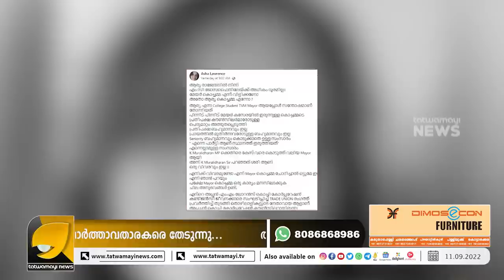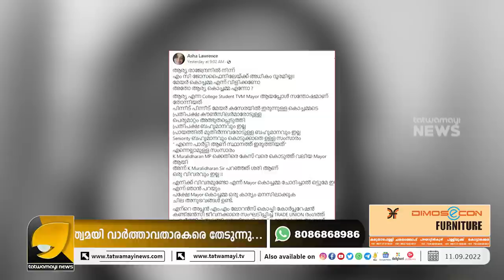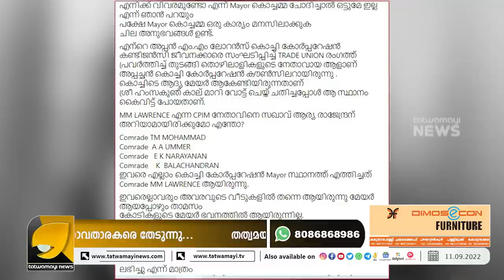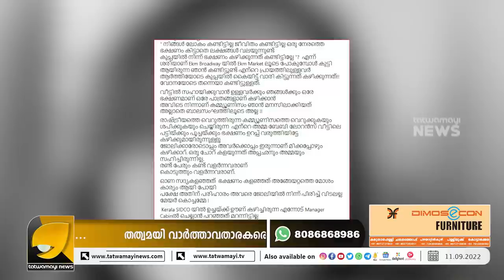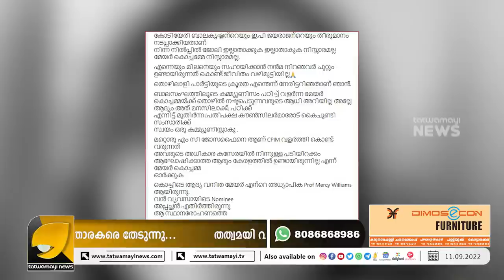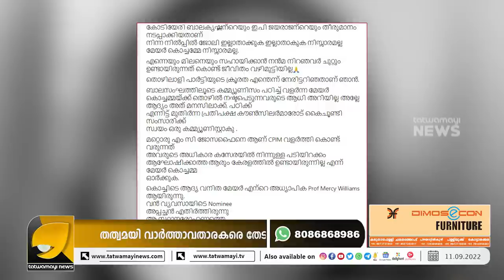എം സി ജോസഫൈനിലേക്ക് ആര്യരാജേന്ദ്രന് അധികം ദൂരമില്ലന്ന് തുറന്നടിച്ച് ആശ ലോറൻസ് | ASHA LAWRENCE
ആര്യ രാജേന്ദ്രൻ മഹാ അഹങ്കാരിയെന്ന് മുതിർന്ന സിപിഎം നേതാവിന്റെ മകൾ | ARYA RAJENDRAN